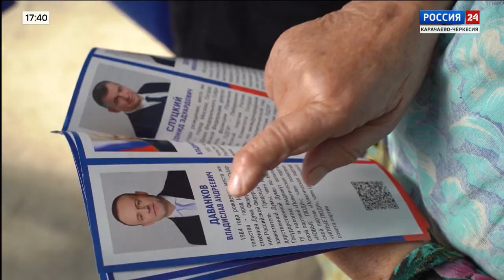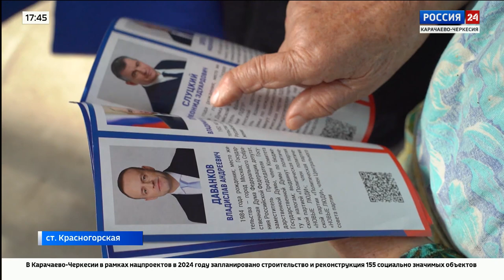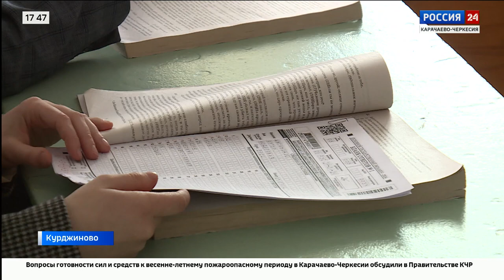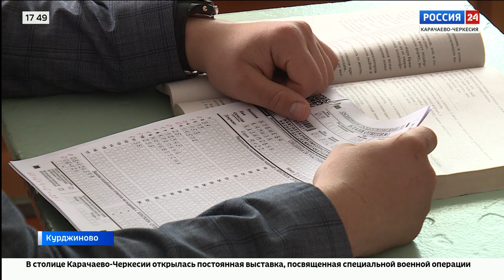"Вести Россия 24" Эфир от 04.03.2024